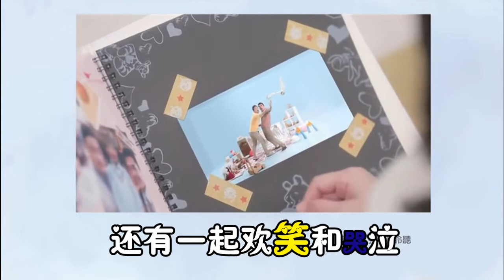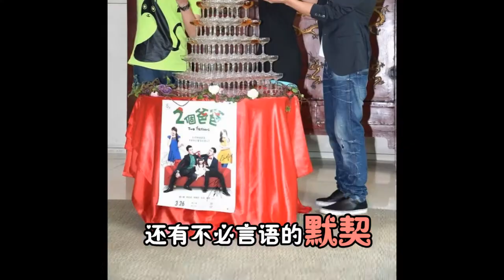兩个爸爸-《幸福的聲音》林佑威 高清伴奏（HD）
两个爸爸-《幸福的声音》林佑威 高清伴奏（HD）
[by:百度音乐]
[00:03.85]幸福的声音
[00:05.85]作词：林尚德 作曲：郭伟聪
[00:09.85]歌手：林佑威
[00:11.85]
[00:13.85]幸福的声音 不只我爱你
[00:18.97]还有一起欢笑和哭泣
[00:23.92]幸福有声音 只是脚步轻
[00:29.21]需要牵着手去用心聆听
[00:34.60]
[00:55.81]有种声音 如影随形 轻快又调皮
[01:04.03]有时在日记也或许他在电话里
[01:09.41]对着我仔细叮咛
[01:14.02]
[01:15.91]爱迷路了 你很着急 连呼吸都急
[01:24.23]我说没问题 趁着阳光还算透明
[01:29.55]静静的 告诉你
[01:34.06]
[01:34.81]幸福的声音 不只我爱你
[01:39.75]还有一起欢笑和哭泣
[01:44.69]幸福有声音 只是脚步轻
[01:50.04]需要牵着手去用心聆听
[01:55.45]
[02:16.62]乌云来了 你很担心 准备了雨具
[02:24.81]感动的故事 你为我撑伞的是你
[02:30.18]陪着我 去淋雨
[02:34.71]
[02:35.33]幸福的声音 不只我爱你
[02:40.24]还有一起欢笑和哭泣
[02:45.31]幸福有声音 只是脚步轻
[02:50.76]需要牵着手去用心聆听
[02:55.71]
[02:56.34]但 是一个人一半
[03:00.93]承担 彼此所有苦难
[03:06.24]才把快乐悲伤 炒成一盘
[03:10.69]你一半 我一半
[03:16.64]
[03:35.83]幸福的声音 不只我爱你
[03:40.96]还有不必言语的默契
[03:46.05]幸福有声音 好听的莫名
[03:51.42]因为有你跟我唱着歌曲
[03:56.39]这是世上最美丽的歌曲
[04:01.42]属於你和我幸福的声音
[04:07.97]
[04:22.97]